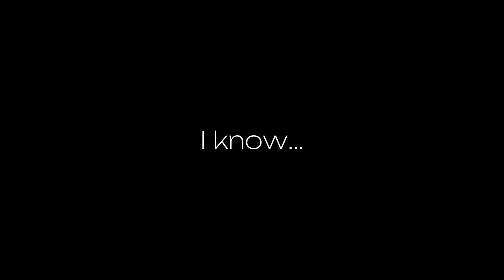haunted // catradora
Might be my last spop video for a while